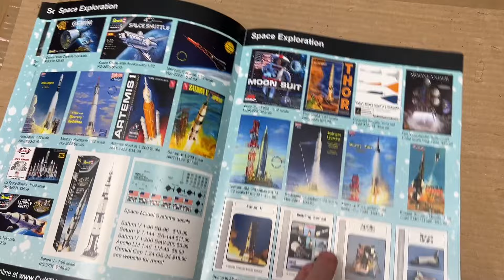CultTVman's new 24 page catalog